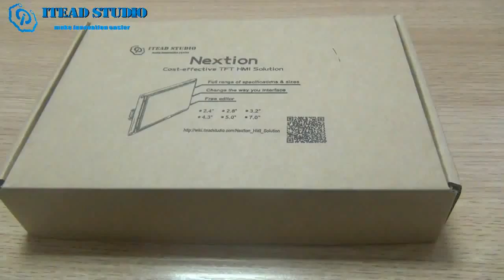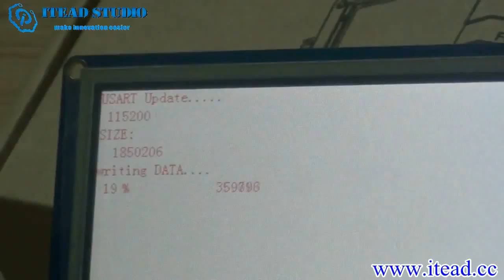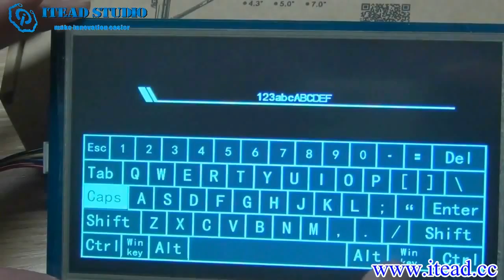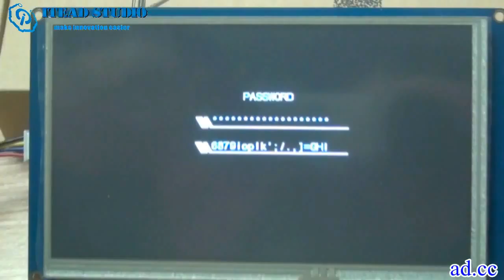Nextion Encrypted Password Full Screen Input Project